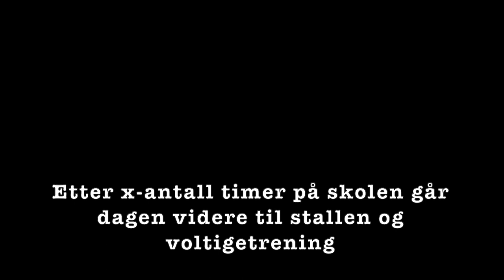Vaulting Oslo vlog9 - Tilbake til hverdagen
Jentene fra Vaulting Oslo har vært lenge i Norge pga corona. I denne vloggen reiser de tilbake igjen til Budapest og fortsetter hverdagen med trening, voltigetrening og veterinærstudiene.